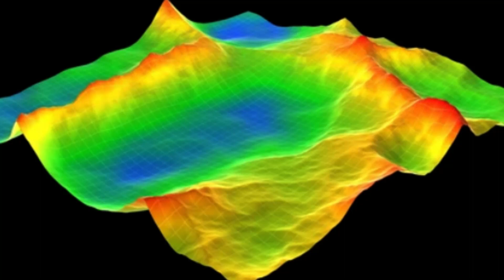Why Every Engineer Gets Geological Mapping Wrong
This video explains what geological mapping is, showing colorful 3D maps of Earth's surface and subsurface. It highlights how these maps help us understand the distribution of rocks, minerals, and other geological features, which is essential for geological engineering and resource exploration. Learn how to make a geological map and interpret a geological map cross section, skills vital for any geology for engineers student or professional geology club member hoping to contribute to mine design.